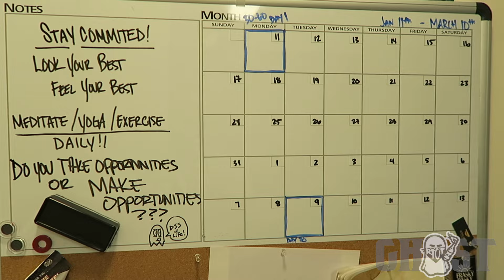30-60 Day Challenge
This video is about 30-60 Day Challenge